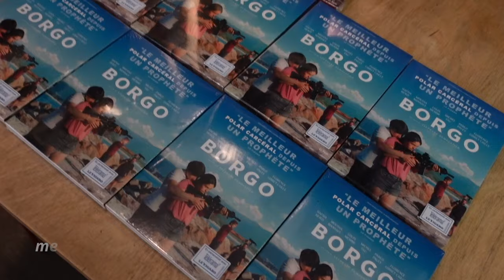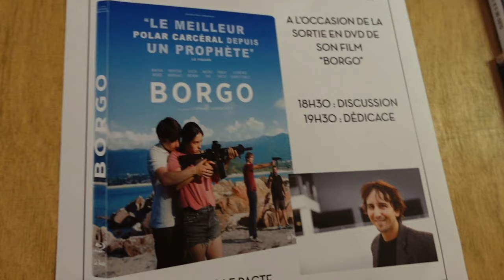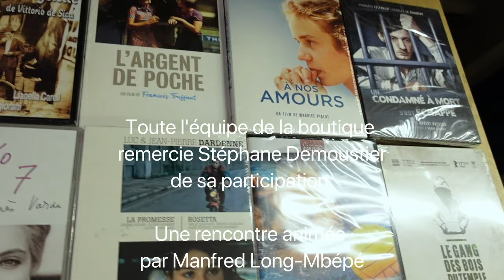Rencontre avec Stéphane Demoustier // "Borgo" (4/09/2024)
Captation AUDIO